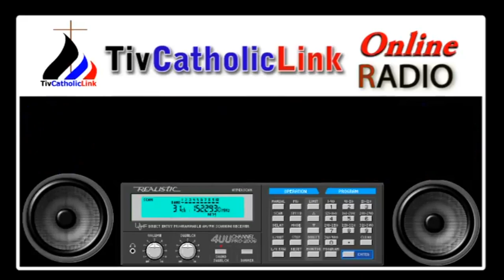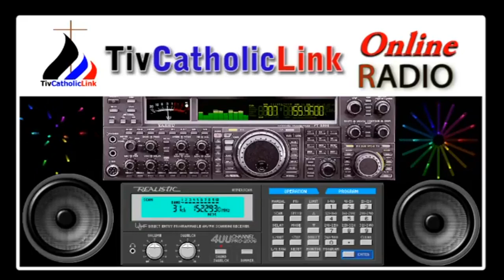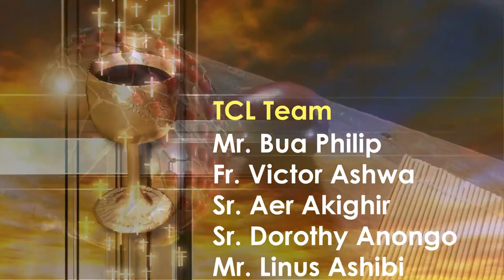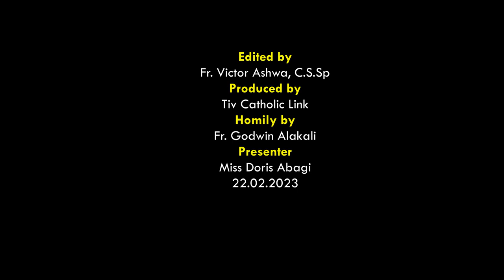Adua u Tomataa u Mtwe ken Inyom i A sha zwa u Fada Godwin Alakali